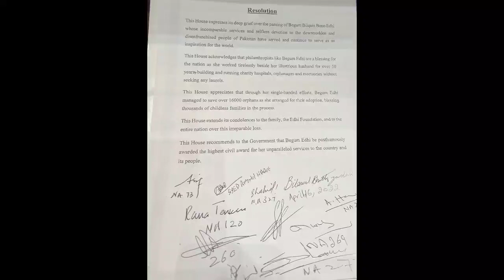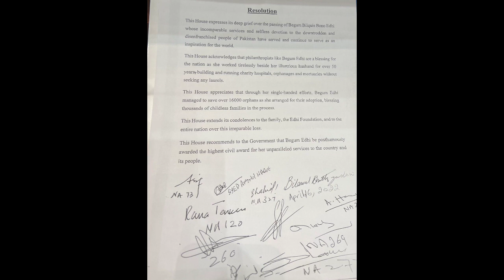National Assembly of Pakistan Passed Tribute Resolution to Begum Bilquis Edhi (Wife of Sattar Edhi)